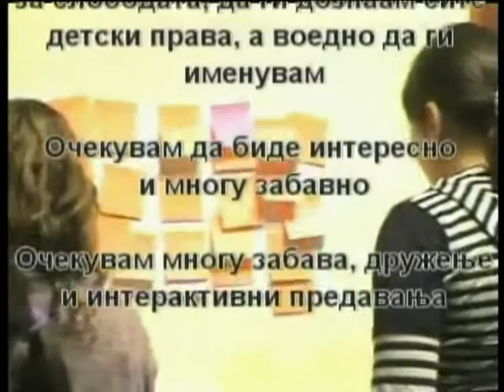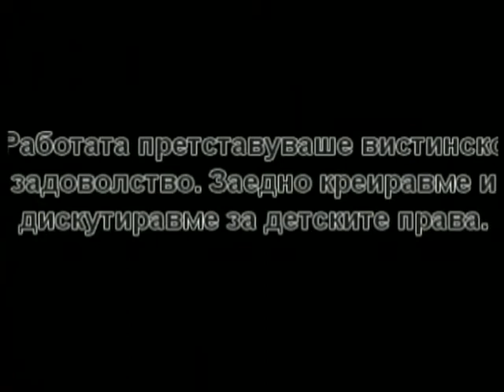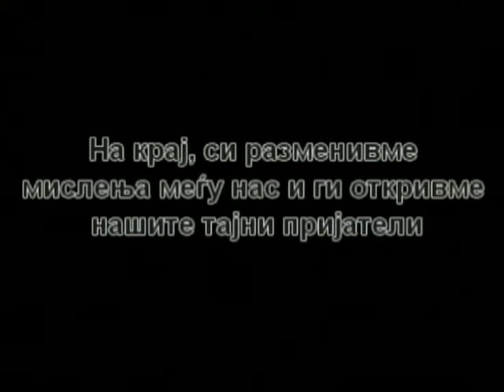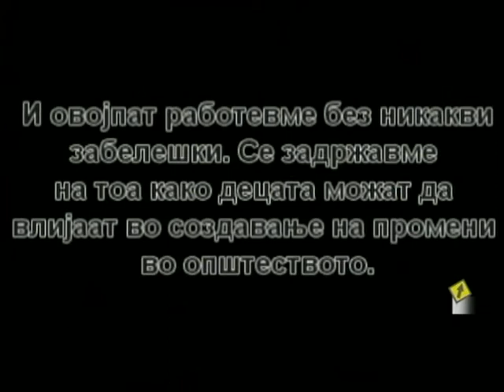TV Interview DRAGI ZMIJANAC TV SKYNET 1992-2010 CHILDREN"S EMBASSY MEGJASHI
SKYNET TV Documentary Journalist  Violeta Petrovska Peric 2010 The most prominent results in the past 18 years: We implemented the activity for decreasing conflicts among high school students throughout training for the teachers and the students for non-violent conflict resolution. The companionship through multiethnic cooperation took place in 5 multiethnic schools in Skopje, Kumanovo and Tetovo.(2005)
2006: The First Children's Embassy in the World "Megjashi" is in process of realization of the project Psycho - social and educational support for children without parents after leaving orphanage "11 Octomvri" -
2007: Embassy Megjashi started the campaign: STOP! For the violence over children! And Did you hug you child today?
2008 has started the combat against the pedophilia, family desecration and sexual abuse of children in Macedonia. Demonstrated many reactions, requests and responsibilities and written petitions to the Public Ombudsman, Public Prosecutor for disrespecting and violation of the children's rights. The initiative for increasing of the penalties for a minimum from15 years of imprisonment to lifetime has been given for those types of crimes (pedophilia, family desecration and sexual abuse of children). All the effort for representing and lobbying for more severe penalties of the pedophiles were accepted by the Ministry of Justice inMacedonia and the penalties for children abuse were increased u to the minimum of 10 years.
 2008 Within the framework of the project "The child is a witness that seeks a special care" the book "I go to court" is published. This book is written for the young children between the ages 5 to 11 which will give out statements as witnesses in the Criminal Court. It is designed for children that were being molested of witnesses of molesting.
2009 As for the occasion of the World's Campaign for education,  First  Children's Embassy Megjashi performed a march with the children holding transparent materials with a messages written about the rights of education and literacy of all the children.
On the 3rd of February 2010, on the 54th Pre-session of the Committee for the rights of the child of UN in Geneva, three representatives from the Macedonian National Alliance for children's rights (a coalition consisted of 23 NGOs) presented the following Alternative reports about the situation with the rights of the child in Macedonia in front of 9 members of  the Committee:
•Alternative Report of the nongovernmental organizations to the Second Periodical Report of the Republic of Macedonia to the Convention on Children's Rights
•Alternative report of the non-profit organizations to the Initial Report of Republic of Macedonia after the Optional Protocol to the Convention on the Rights of the Child on Sale of Children, Child Prostitution and Child Pornography
•Alternative report of the nongovernmental organizations to the Initial Report of the Republic of Macedonia under the Optional Protocol towards the Convention on Children's Rights on involvement of children in armed conflicts
 Two children representatives had a separate meeting with the members of the Committee on which they presented the Children's Alternative report -- made by the children.
 The First Children's Embassy in the World Megjashi organized the First National Children's Conference for Child Participation on the 16th of March 2010
2011 In the research dedicated to the "Confidence in the civil society" and "The familiarity with the civil organizations and the opinions for them", the First Children's Embassy in the World Megjashi according to the interviewed persons is on the following positions:
(1) First place - Children's Embassy Megjashi is at the first place for a confidence in the organizations. 53.6% of the citizens have positive opinion for the First Children's Embassy in the World Megjashi and the relation between positive and negative opinion is 20.3 to 1.(2) Second place - for the most successful organization
(2) Second place - 56.2 % of the citizens are familiar with the First Children's Embassy in the World Megjashi while 81.4% from the citizens in Republic of Macedonia have heart for Megjashi.